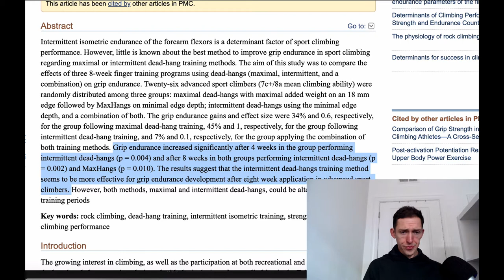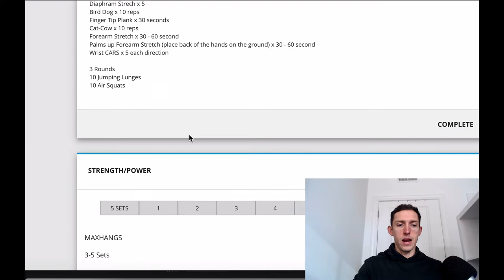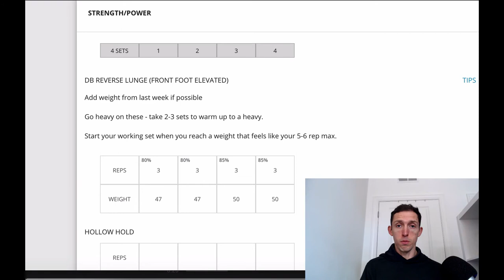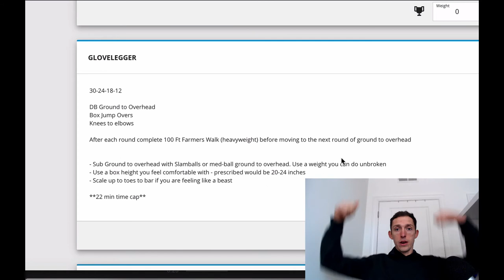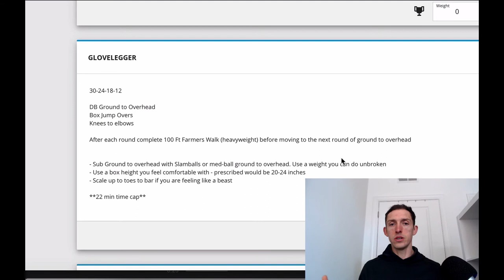Strength Training for Spartan Race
Strength Training for Spartan Race can be a challenge. There are a lot of elements in a spartan race so it's hard to know what to prioritize.